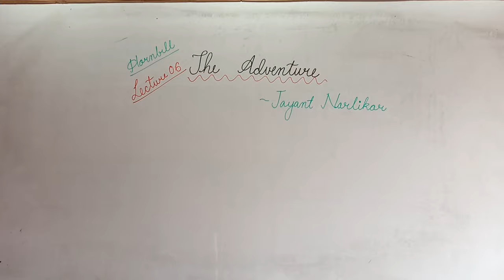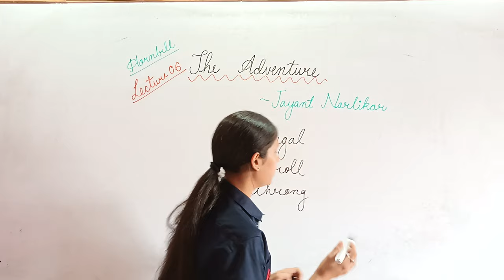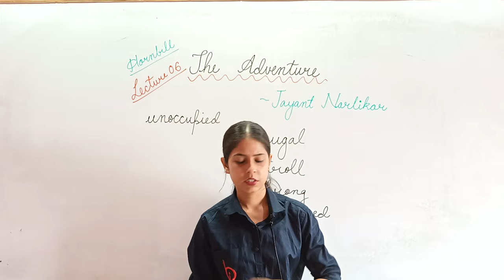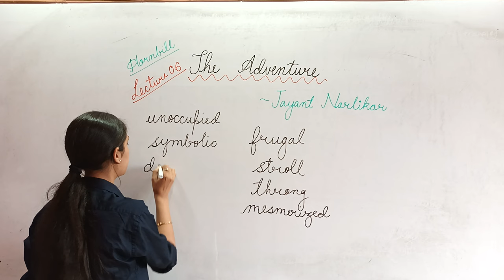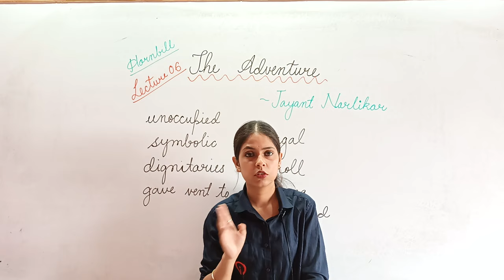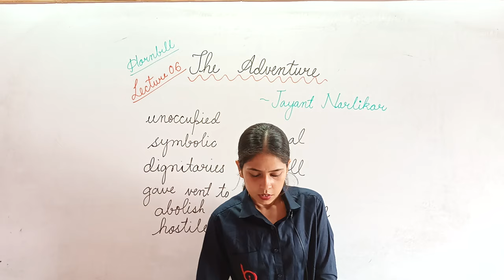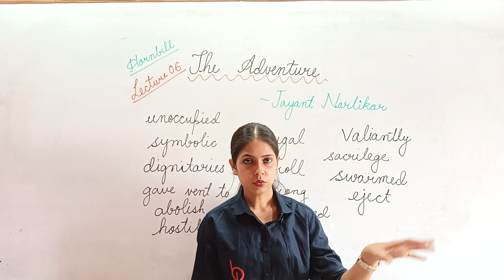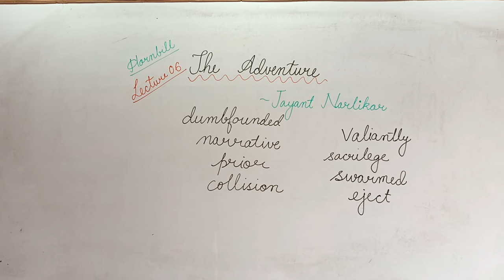The Adventure L_06 || Class 11th Chapter 07 || English Book Hornbill || By Shubhangi Mishra